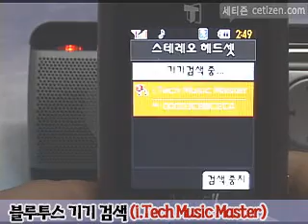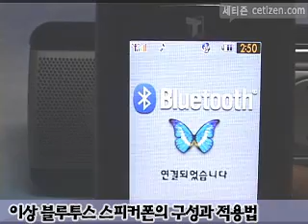블루투스 스피커 Music Master 블루투스 스피커 구성&연결